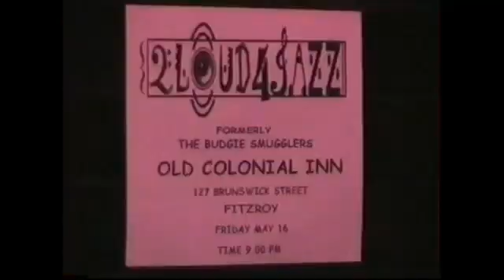TOO LOUD FOR JAZZ FORMERLY THE BUDGIE SMUGGLERS FEATURING JEFF WEINER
COLONIAL INN FITZROY EARLY 2000 AND THE ESPY BASEMENT
WITH SPECIAL GUESTS. 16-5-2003 AND ESPY 2004.